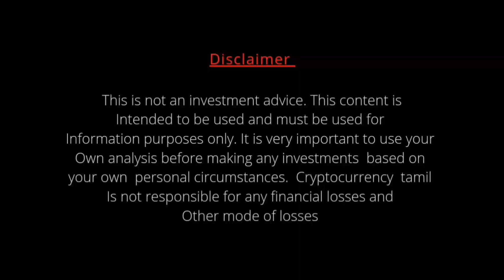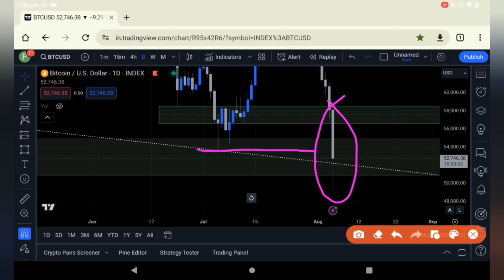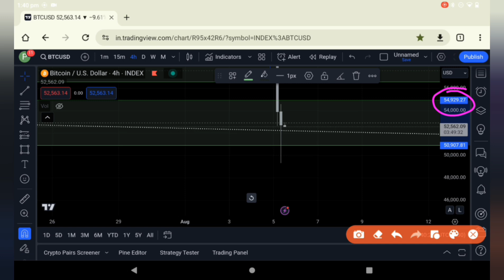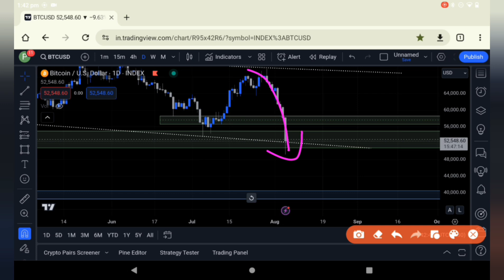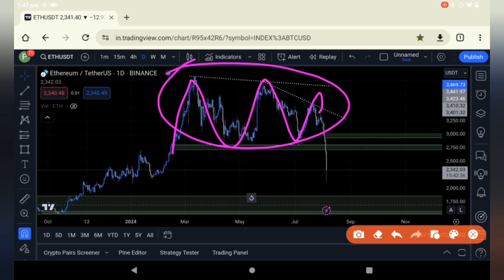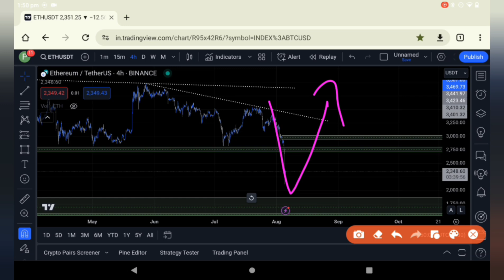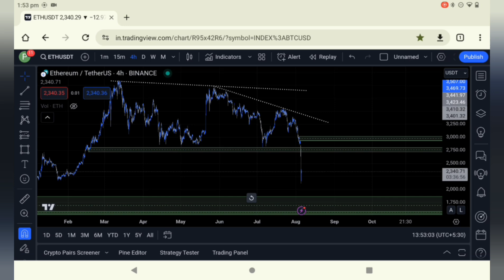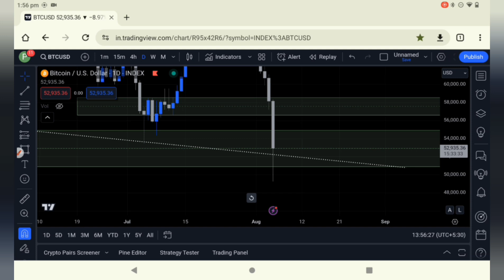If ur panicmeans must watch || Btc bleeding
Trading cryptocurrencies carries a high level of risk,and may not be suitable for all investors. Before deciding to trade cryptocurrency you should carefully consider your investment objectives, level of experience,and risk appetite.The possibility exists that you could sustain a loss of some or all of your initial investment and therefore you should not invest money that you cannot afford to lose . You should be aware of all the risks associated with cryptocurrency trading and seek advice from an independent financial advisor. Since any opinions,news, research, analysis, price or other information contained on this channel (CRYPTOCURRENCY TAMIL CCT) as general market commentry,and does not constitute investment advice. CRYPTOCURRENCY TAMIL will not accept liability for any loss or damage, including without limitation to loss occurs.